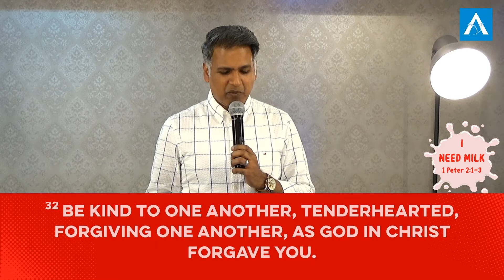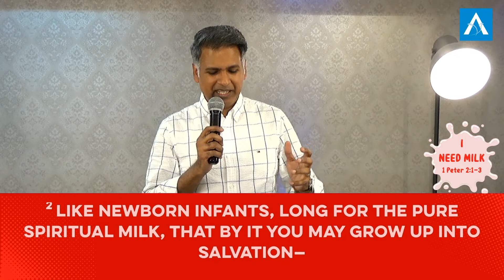ALF English Church | Mathews John | In Times of Trouble Part 4: I Need Milk (1 Peter 2:1-3)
His words are spirit and life! The Word of God is the pure spiritual milk with which we need to fill our hearts in order to grow spiritually. Our heavenly father is looking for a relationship with us by which we grow up into salvation.